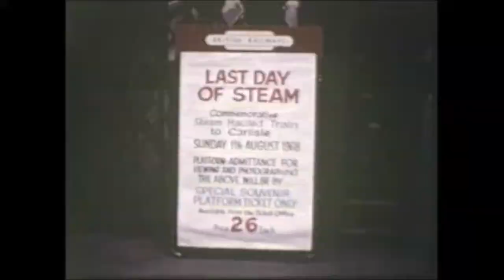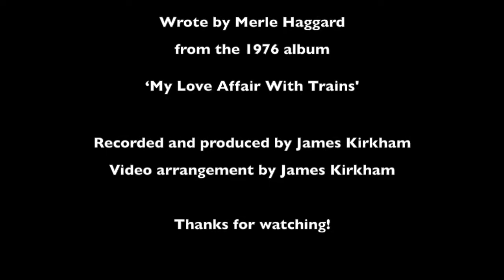No More Trains To Ride - Buckshot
Buckshot - No More Trains To Ride

Wrote by Merle Haggard (My Love Affair With Trains, 1976)
Performed by Buckshot

Video footage:
Linesider Video - '43924' KWVR footage
Keith Render

Photos:
Emma Kirkham

Recorded and produced by James Kirkham

Video arrangement by James Kirkham